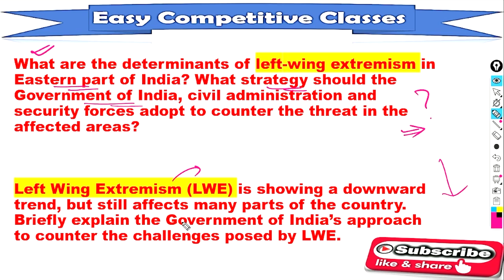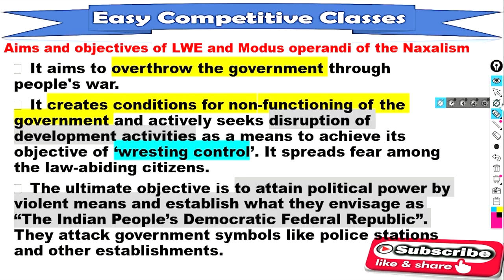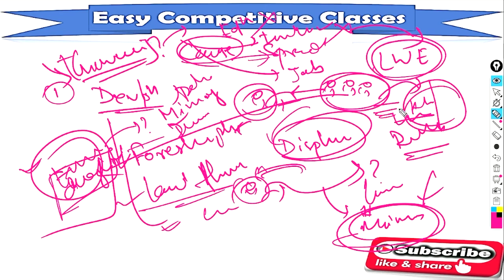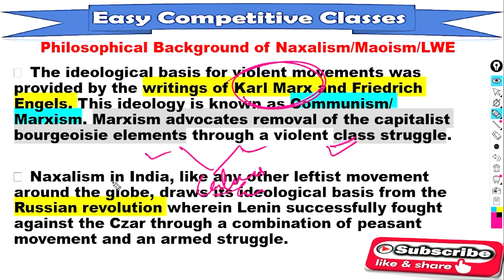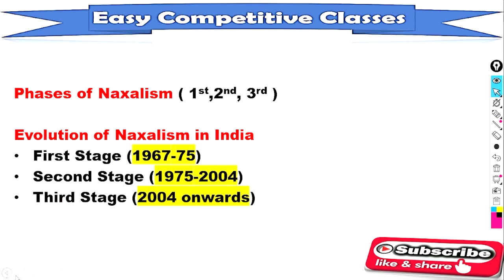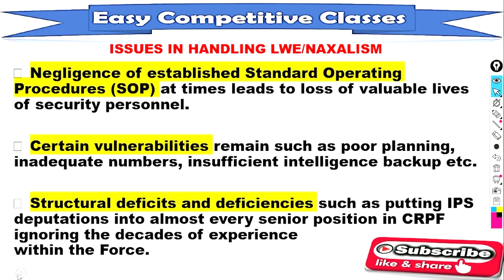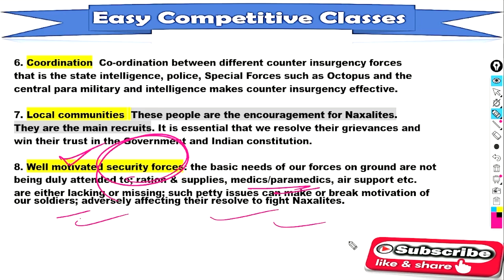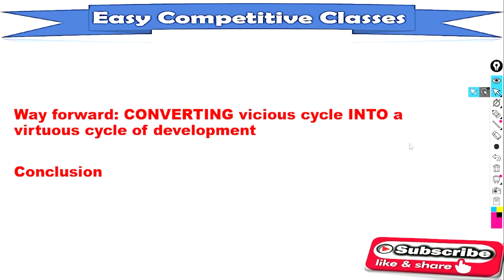Lecture -1_ Internal Security ✍ for OPSC OCS_ OAS //ସରଳ ଓଡ଼ିଆରେ....